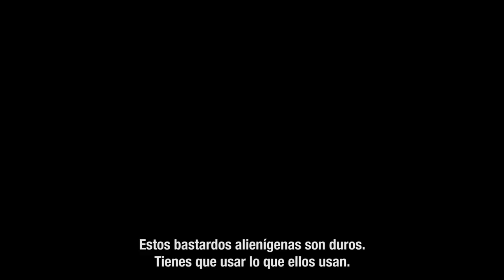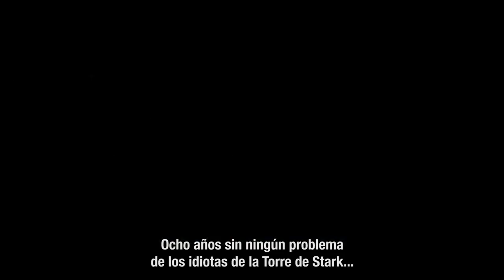"Spider-Man: Homecoming" (2017) - Trailer subtitulado [HD]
Sinopsis: Peter Parker comienza a experimentar su recién descubierta identidad como el superhéroe Spider-Man. Después de la experiencia vivida con los Vengadores, Peter regresa a casa, donde vive con su tía (Marisa Tomei). Bajo la atenta mirada de su mentor Tony Stark (Robert Downey Jr.), Peter intenta mantener una vida normal como cualquier joven de su edad, pero interrumpe en su rutina diaria el nuevo villano Vulture (Michael Keaton) y, con él, lo más importante de la vida de Peter comenzará a verse amenazado.

Reparto: Tom Holland, Robert Downey Jr, Michael Keaton, Marisa Tomei, Jacob Batalon.

Este es el canal oficial de Revista Digital El Otro Cine.